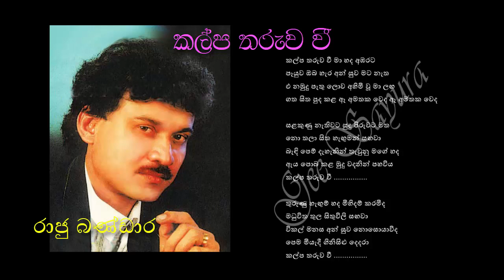KALPA THARUWA WI by Raju Bandara | කල්ප තරුව වී මා හද අඹරට - රාජු බණ්ඩාර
෴෴෴ කල්ප තරුව වී ෴෴෴

කල්ප තරුව වී මා හද අඹරට
පෑයුව ඔබ හැර අන් සුව මට නැත
එ නමුදු පැතු ලොව අහිමි වූ මා ලඟ
ගත සිත පුද කළ ඈ අමතක වෙද ඈ අමතක වෙද

සළකුණු නැතිවට සුදු පිරුවට මත
නො තලා සිත හැඟුමන් සඟවා
බැඳි පෙම් දැහැනින් තැවුනු මගේ හද
ඇය පොබ කළ මුදු වදනින් පහවිය
කල්ප තරුව වී .

තුරුණු හැඟුම් හද මිහිදම් කරමිද
මධුවිත තුල සිතුවිලි සඟවා
විකල් මනස අන් සුව නොසොයාවිද
පෙම මියැදී ගිනිසිළු දෙදරා
කල්ප තරුව වී .

පද රචනය:            ඇන්ටන් ජේ. ප්‍රනාන්දු
සංගීත නිර්මාණය: නවරත්න ගමගේ
ගායනය:               රාජු බණ්ඩාර
Lyrics:                 Anton J. Fernando
Artist:                  Raju Bandara

එදත් අදත් එකසේ ජනප්‍රිය මෙම සුමධුර ගීතවල පද රචනය, සංගීත රචනය සහ ගායනය ස‍ඳහා නිර්මාණ දායකත්වය ලබා දුන් කලා ශිල්පීන් ඉතා ගෞරවයෙන් සිහිපත් කරමි. මාධ්‍යවලින් අද අසන්නට නොලැබෙන මේ සුමියුරු ගීත එදා රසවිඳි රසිකයින්ට නැවත තම මතකයන් අවදි කර ගන්නටත්, තවද පැරණි ගීත නිර්මාණයන් ගැන හදාරන්නට කැමැත්තක් ඇති නව පරපුරේ රසිකයන්ට අත්වැලක් ලෙසත් මෙලෙස ඉදිරිපත් කරමි. ඔබගේ ශ්‍රවන වින්දනය සඳහා පමණක් ඉදිරිපත් කරන මෙම ගීත භාගත කිරීම, පිටපත් කිරීම හා වාණිජමය අරමුණු සඳහා ඉවහල් කර ගැනීමෙන් වළකින ලෙස ඉතා කාරුණිකව ඉල්ලා සිටිමි.